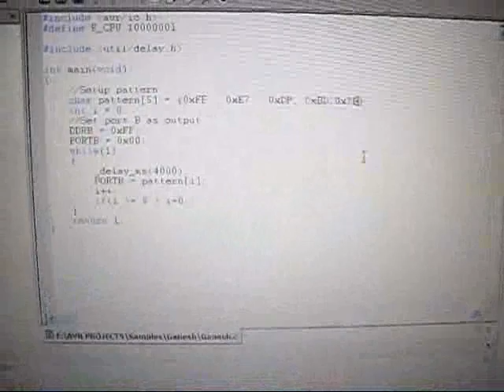Blinking LED Pattern using Atmel AVR AtMega32 Microcontroller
The beginner's program. The most simplistic program to get you started. an AVRISP programmer, a simple LED extension board and AVR Studio 4

Yes , did mess up the timings, but that is a bit advanced topic, Will upload another one on timings when I learn (I too am starting on it :-) )